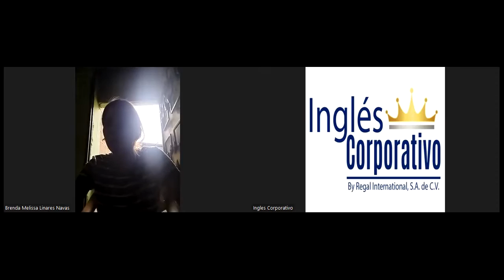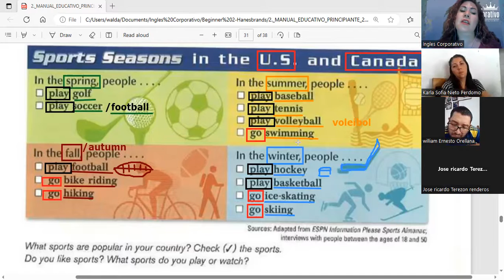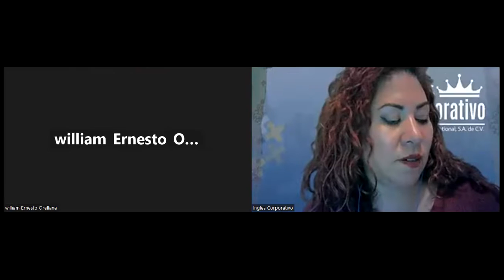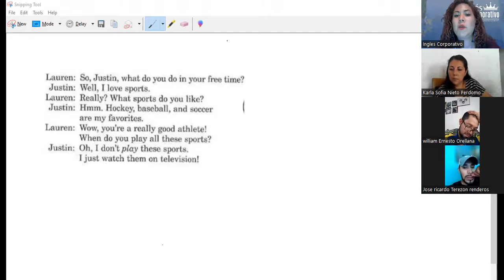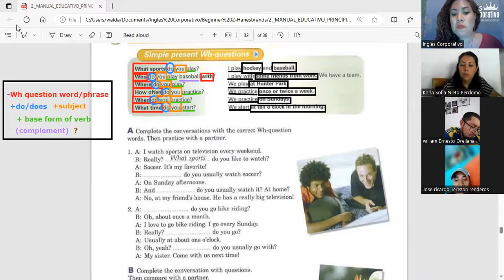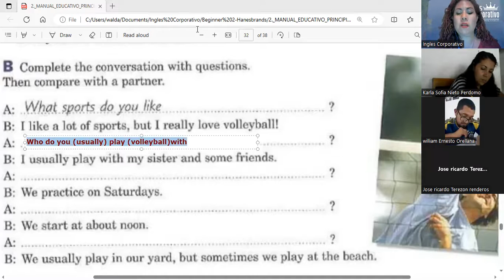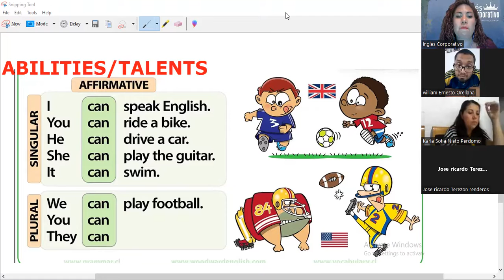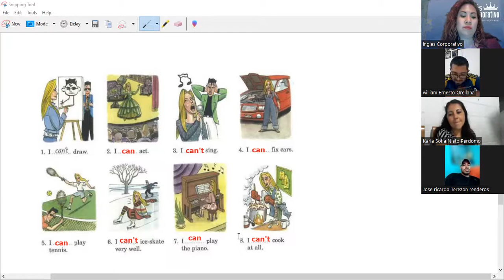Session 8- 22-06-2023-P2-04-TURNO-A-3-5-PM-05-23- Guerrero- Sports and Talents